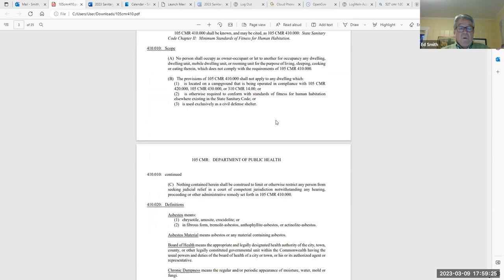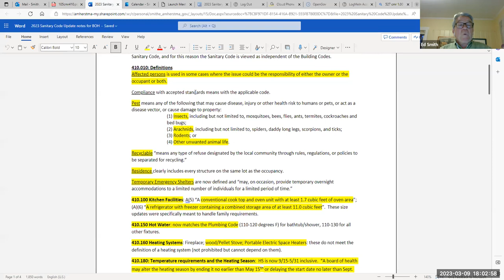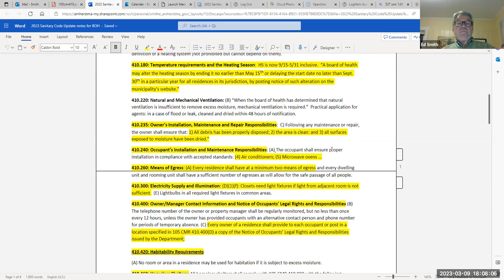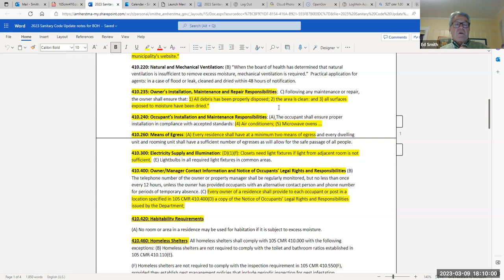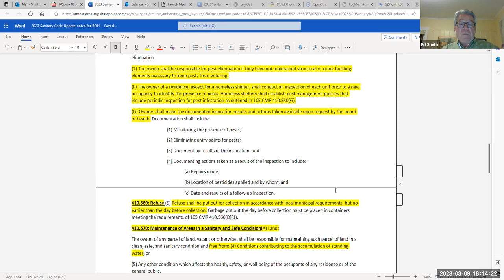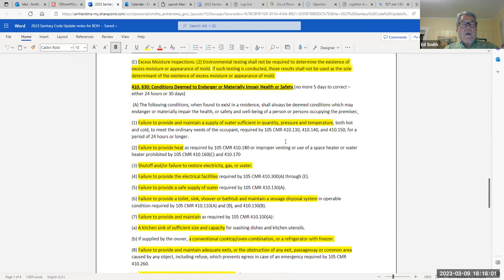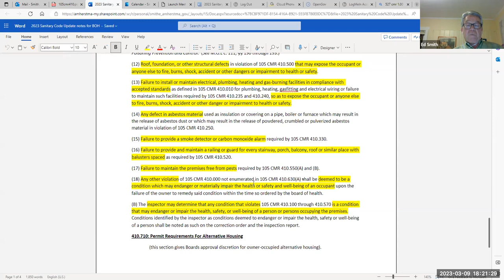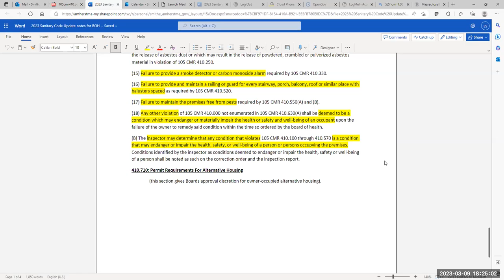Board of Health Mar 9, 2023